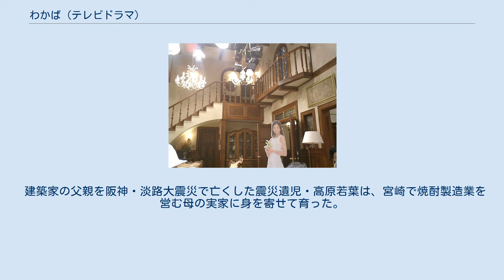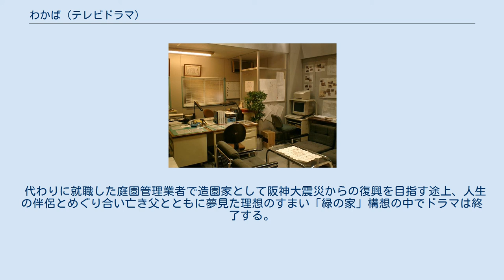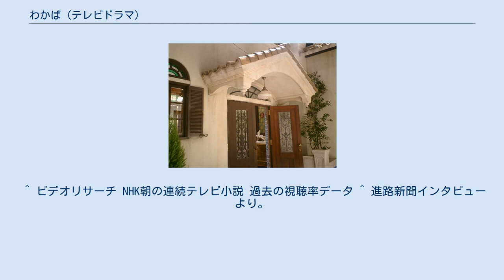わかば (テレビドラマ)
阪神・淡路大震災を題材としたテレビドラマ
『わかば』は、 2004年9月27日 - 2005年3月26日まで放送された連続テレビ小説第71作目。
NHK大阪放送局製作。
 物語の主要な舞台は兵庫県と宮崎県。
コンセプトは「街と家族の再生」。
 ヒロインは2004年4月、オーディションで1913人の応募者の中から原田夏希に決まった。
 完全版DVDは未発売。
 ※写真はいずれも2004年11月のNHK大阪施設見学会で撮影。
 建築家の父親を阪神・淡路大震災で亡くした震災遺児・高原若葉は、宮崎で焼酎製造業を営む母の実家に身を寄せて育った。
大学でガーデニングの勉強をし、建設会社への就職を目指すも社の経営破綻により内定が取り消されてしまう。
 代わりに就職した庭園管理業者で造園家として阪神大震災からの復興を目指す途上、人生の伴侶とめぐり合い亡き父とともに夢見た理想のすまい「緑の家」構想の中でドラマは終了する。
 ほか 撮影時、高校3年生だった崎本大海は『わかば』の撮影で大阪と東京を往復しつつ、大学受験に臨んだ。
仕事と両立する為に国立大学は諦めたが、早慶の一般入試に現役合格。
放送終了後、無事に慶應義塾大学へ進んだ。
 2005年8月、東京都の明治座で舞台が上演された（主演の原田を含め主要キャストはほぼ同じメンバーが出演）。
朝ドラが舞台化されるのは『さくら』以来のことである。
2006年2月には、NHK教育の番組「劇場への招待」でテレビ放送された。
 ^ ビデオリサーチ NHK朝の連続テレビ小説 過去の視聴率データ ^ 進路新聞インタビューより。